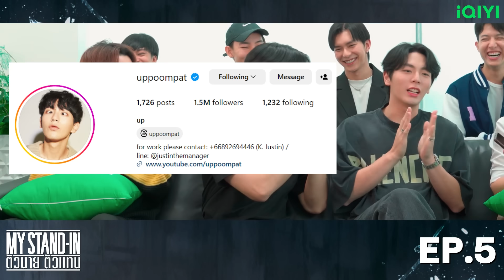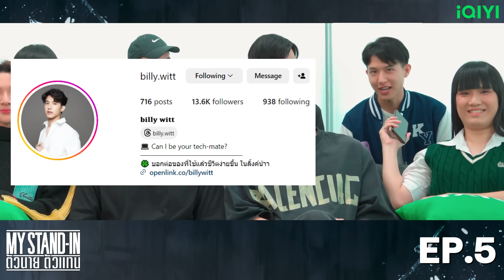(ENG SUB) [REACTION] MY STAND-IN | ตัวนาย ตัวแทน | EP.5 | IPOND TV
📌 iQIYI Original "MY STAND-IN | ตัวนาย ตัวแทน"

ขอขอบคุณทาง iQIYI ที่อนุมัติให้ลงคลิป Reaction ได้ครับ

สมัครเป็นสมาชิกของช่อง IPOND TV เพื่อเข้าถึงสิทธิพิเศษต่างๆ

นี่คือรายการ "MY STAND-IN | ตัวนาย ตัวแทน REACTION" EP.5 รายการที่จะพาคุณไปรับชมซีรีส์วายเรื่องใหม่
โจ สตันท์แมนของ ตง นักแสดงหนุ่มชื่อดัง ได้มาพบกับหมิงโดยบังเอิญ ทั้งคู่มีความสัมพันธ์ลึกซึ้งกันโดยที่โจไม่รู้ว่าหมิงคบตนเพื่อเป็นตัวแทนของตงมาโดยตลอด เมื่อความจริงถูกเปิดเผย โจจำเป็นต้องรับงานกองถ่ายนอกและอุบัติเหตุได้พรากชีวิตโจไป โจตื่นขึ้นมาในร่างเด็กหนุ่มชื่อโจที่เกิดอุบัติเหตุในวันเดียวกันโดยมีแม่อิงคอยดูแลและพี่วุฒิคอยช่วยเหลือ ทุกอย่างเหวี่ยงให้โจกลับมาใช้ชีวิตเหมือนเดิม กับคนเดิมๆ และโจได้พบกับหมิงอีกครั้ง ในชาตินี้หมิงอยากให้โจกลับมาอยู่ข้างๆเขาเหมือนเดิมโดยที่โจไม่รู้เหตุผลของการกระทำนั้น หมิงที่เก็บความทรงจำทุกอย่างของโจคนเดิมเอาไว้ และพยายามหาความจริงเรื่องที่โจยังมีชีวิตอยู่ เพื่อที่จะได้โจกลับมาอยู่เคียงข้างและได้บอกเหตุผลที่เขาไม่มีโอกาสได้บอกกับโจก่อนที่ทุกอย่างจะสายไป...

Timeline
00:00 Intro Part
04:48 Reaction Part
52:15 Recap Part

หากผิดพลาดเรื่องข้อมูลหรือประการใด ขออภัยมา ณ ที่นี้ด้วยนะครับ 🙂